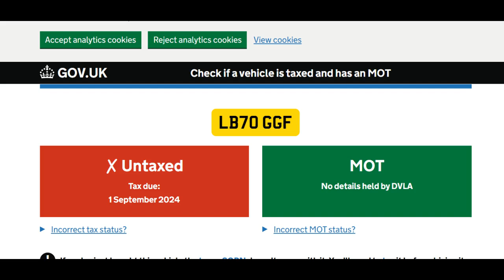LB70 GGF - Jumping The Lights / No Tax